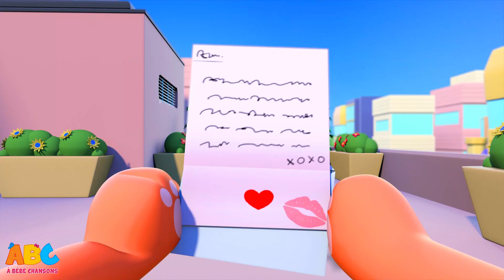Don Gato | Chansons pour enfants | Chanson de chat | À Bébé Chansons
Don Gato est tellement excité à propos de son mariage et est tellement amoureux de sa dame aux chats qu'il rate un pas, tombe et se blesse. Mais il survit! Pouvez-vous deviner comment? Découvrons-le!

À propos de la chaîne:
À Bébé Chansons est une destination gaie avec une animation colorée pour tous les bébés heureux du monde! Spécialement conçu pour les enfants qui explorent le monde des chansons classiques anglais, des chansons Phonics, des berceuses et plus encore! Rejoignez-nous et rencontrez Elphie l'éléphant, Tim le singe, Luke le Lion et Moomoo le taureau de À Bébé Chansons!